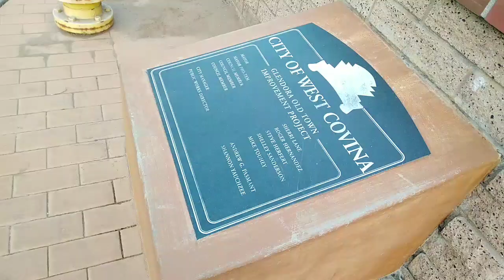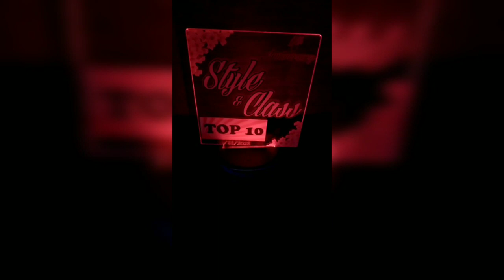My Last recent Final Car Show with my 1off True Widebody JDM VIPGT BlackPearl Jewelry Line Lexus GS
West Covina - Last Car Show,  So many humble people at show and gr8 support from my 2 Loved Ones. Shows r so different now from the 90s and early 2000s. Alot of lightning involved, fender flares with exposed rivets like trucks, fake BBK caliper covers, wraps, etc.  So many Unique Nice cars, VLOG or videos do no justice for cars.  Club that hosted Show were very humble in every-way possible 👩‍🦲🙏🏻.
All about the Spectators,  Gr8 feeling when you let them take pictures in your Ride versus others don't even let you get near them. Awesome Day. Cool Awards. Last Horahhh Show. Retiring the show scene for my True One Off  Widebody JDM BP-VIPGT.